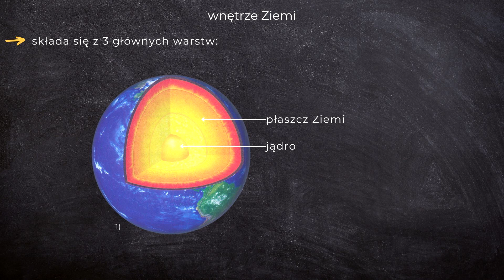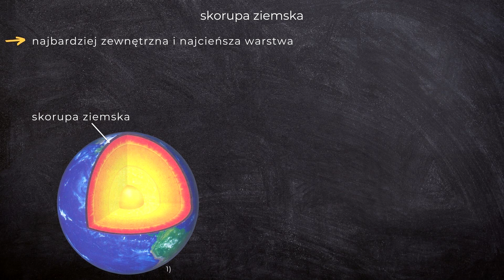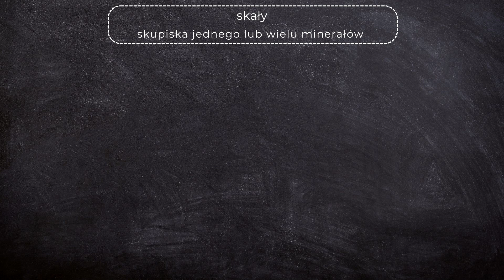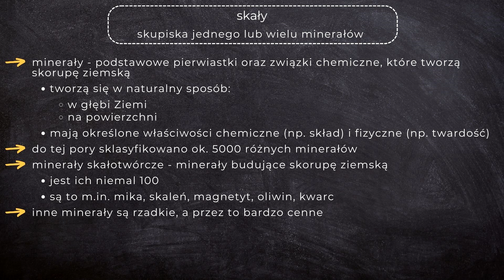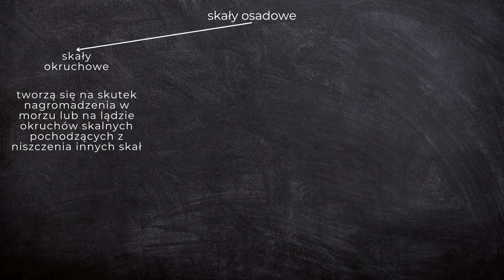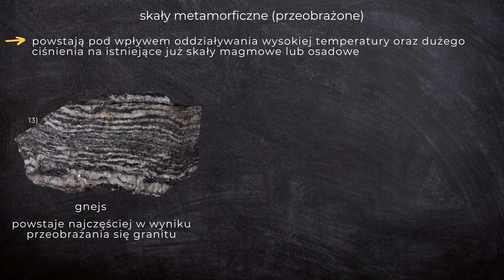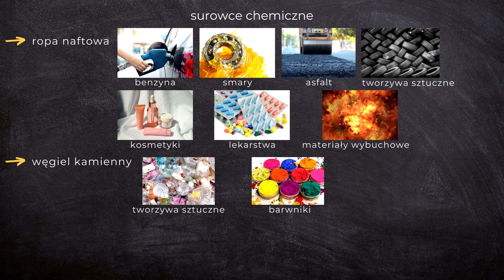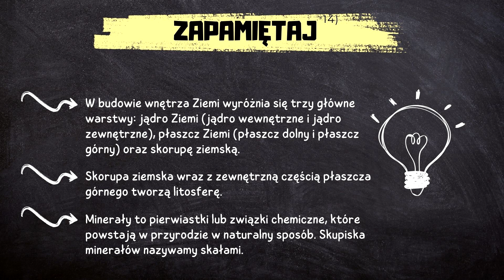Lekcja 16 - Budowa wewnętrzna Ziemi. Skały - GEOGRAFIA 1 LICEUM poziom podstawowy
W tym odcinku:

0:13 wnętrze Ziemi
0:28 jądro Ziemi
1:04 płaszcz Ziemi
1:50 skorupa ziemska
2:26 ciekawostka
2:50 skały
3:34 podział skał
3:43 skały magmowe
4:16 skały osadowe
5:09 skały metamorficzne (przeobrażone)
5:31 surowce mineralne
7:34 zapamiętaj najważniejsze

Ten film jest częścią nowego, CAŁKOWICIE DARMOWEGO kursu geografii dla uczniów klasy 1 szkoły ponadpodstawowej! Jeśli masz ochotę do niego dołączyć wejdź na stronę

Źródła na podstawie których powstał film:
Roman Malarz, Marek Więckowski, "Oblicza geografii, podręcznik do geografii dla liceum ogólnokształcącego i technikum 1", wyd. Nowa Era